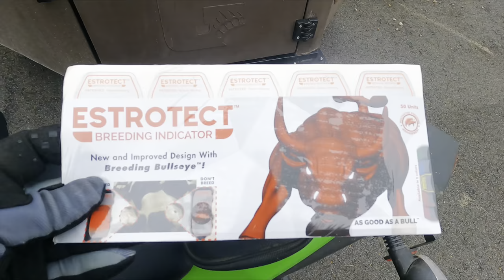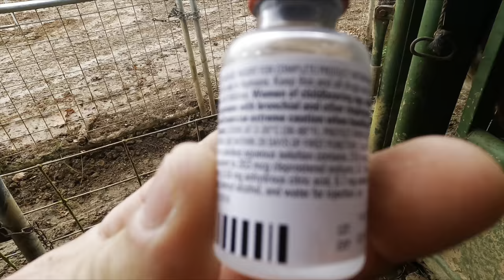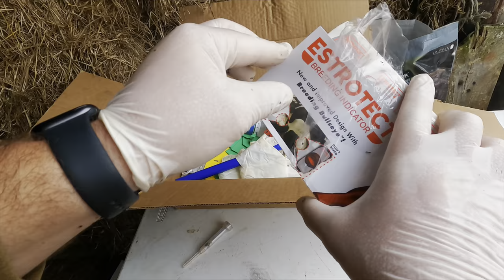Vlogmas Day Four: Estrumate & Removing CIDRS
Vlogmas 2021 continues on day four as we are removing cattle cidrs. Synchronizing cattle with CIDRS helps us artificially inseminate cattle to give us the calving dates we want. Today we will remove cidr from cattle and give them a shot of prostaglandin to inhibit the production of progesterone. We will also put estrotect patches on the cattle so that we can detect when they actually come into heat.